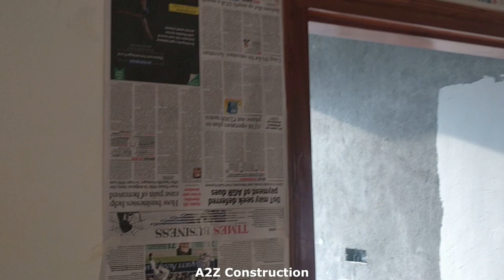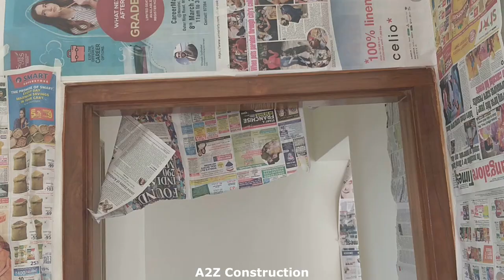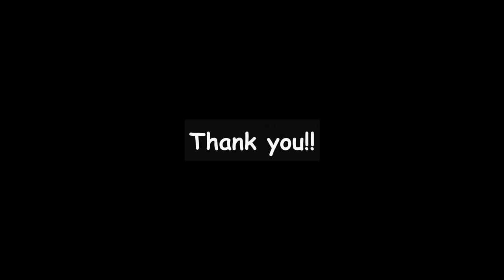Door/ Window Patti, Painting and Polish - A2Z Construction Details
Window Patti, Painting and Polish - A2Z Construction Details

A2Z Construction Details is all about constructing a house in 30*40 site with all the details, day by day progress videos. So that it helps to understand how exactly a beautiful house is constructed.
Its construction of my sweet home.